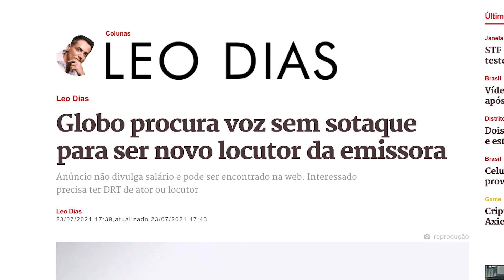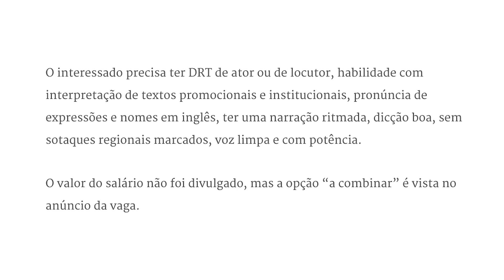Globo não gosta de sotaque nordestino🤔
🎥Os vídeos do canal são gravados AO VIVO no Twitch, todo dia às 13h, horário de Brasília!